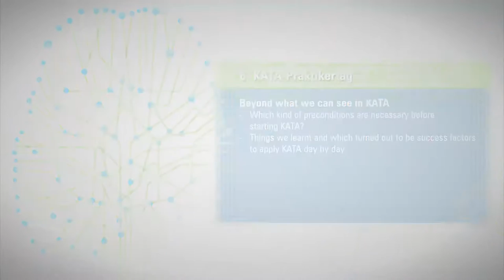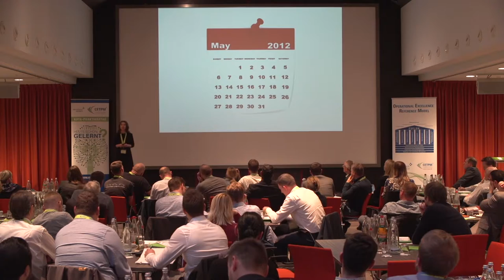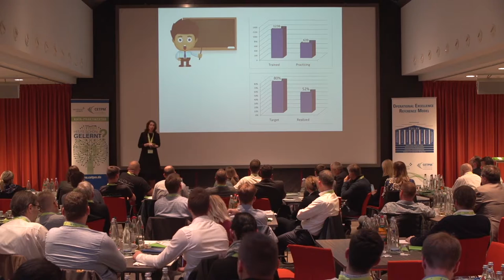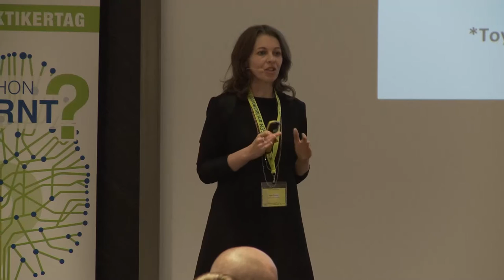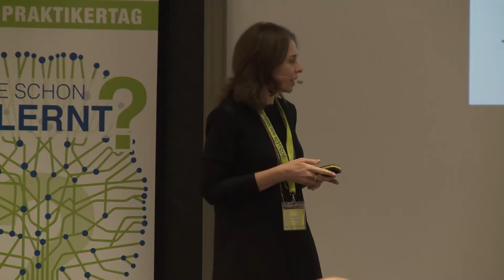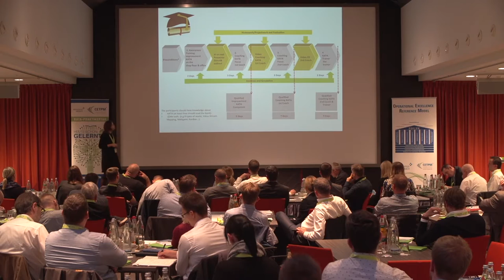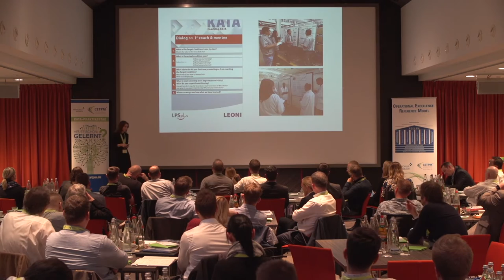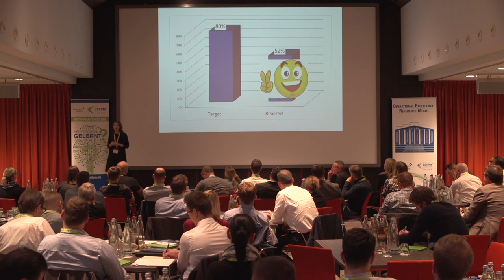Alina Muresan - Beyond what we can see in KATA